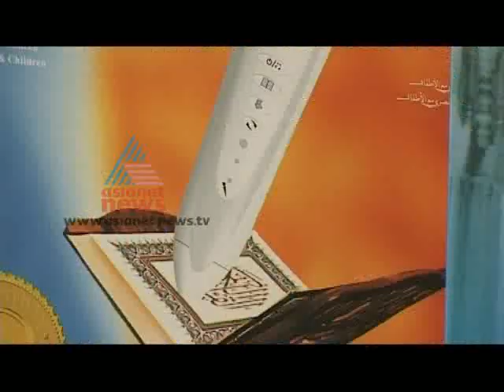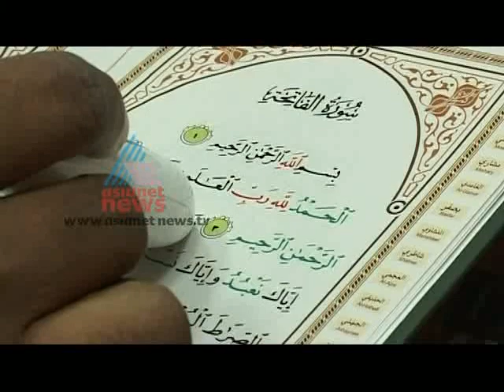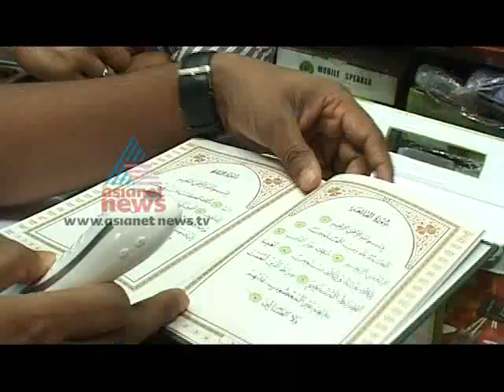"Malabar Food in Ramadan Month"-Gulf Roundup 29,July 2012 Part 2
A comprehensive dairy of news from the Middle East catering to the interests of Malayalee diaspora.